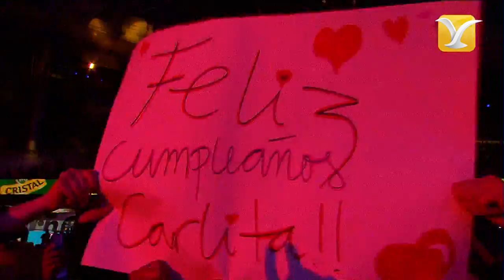Río Roma - Me cambiaste la vida - Festival de Viña del Mar 2017 - HD 1080p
El dúo mexicano RÍO ROMA, miembros del Jurado Internacional del  58° del Festival Internacional de la Canción de Viña del Mar, cierran la tercera noche de Viña 2017 deleitando al público de la Quinta Vergara con sus románticas baladas pop.